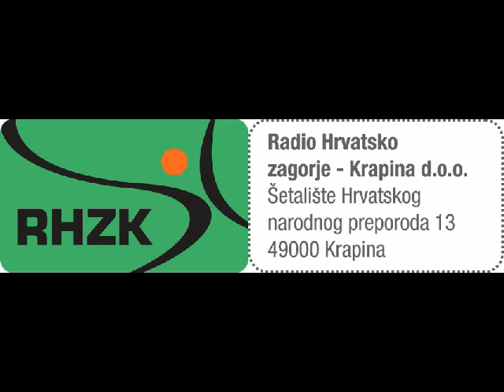E. Svažić -- Kr. Toplicama želimo vratiti turistički sjaj